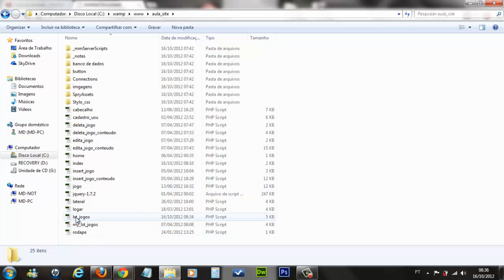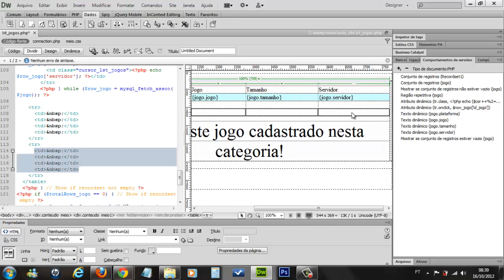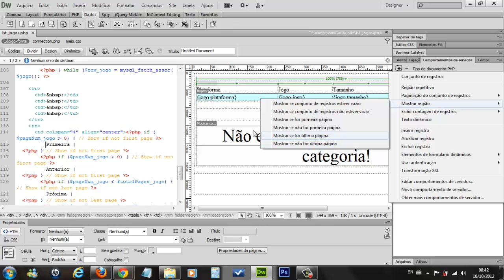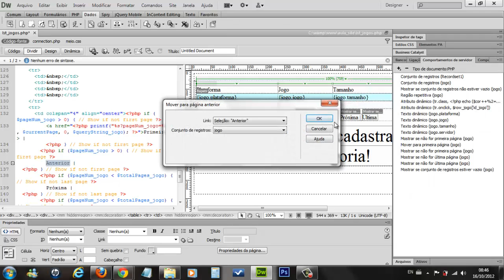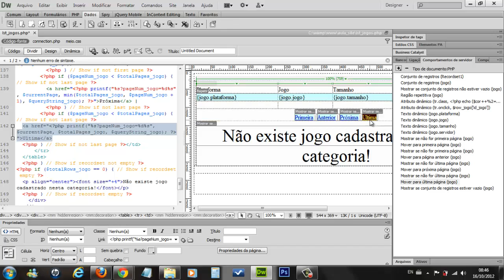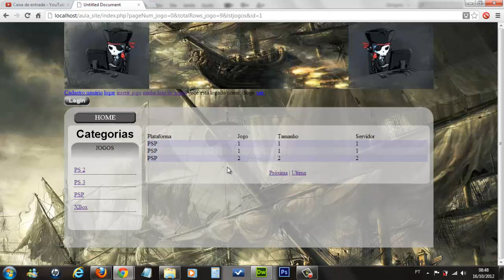SISTEMA DE PÁGINAÇÃO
Galera está ai mais uma dúvida dos nossos amigos do canal, se gostou click em gostei e deixe um comentário, e também mais dúvidas que terei maior prazer em responder... um grande abraço a todos.